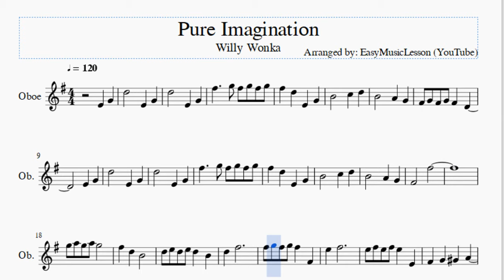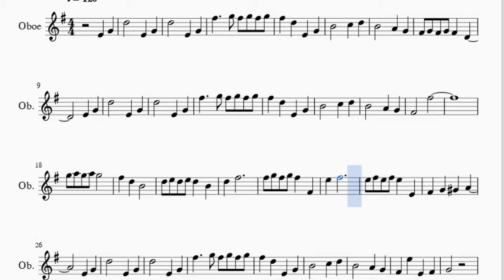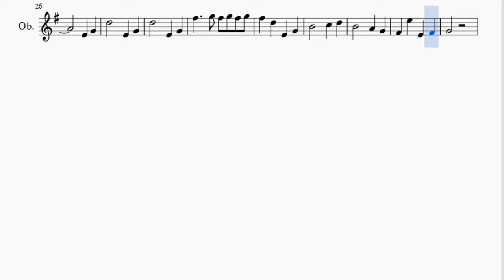Oboe Sheet Music: How to play Pure Imagination by Willy Wonka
Here is a sheet music/tab video on the song Pure Imagination by Willy Wonka on the oboe. A oboe sheet music arrangement which is transposed to notes that are easily played by oboe, for the song Pure Imagination by Willy Wonka.

EasyMusicLesson2 teaches you to play the your favorite instrument, through well-arranged sheet music so that you too can learn how to play Pure Imagination by Willy Wonka on the oboe as fast as you can. A oboe sheet music with backing tracks to help your play the song better.

Notes of the tutorial:
E4 G4 D5   E4 G4
D5   E4 G4
F#5   G5 F#5 G5 F#5 G5
F#5 D5 E4 G4
F#4 G4 F#4 G4 F#4 D4
E4 G4
F#4   F#5
D5 E5 D5 E5 D5 B4
D5 F#5
F#5 G5 F#5 G5 F#5 F#4
E5 F#5
E5 F#5 E5 F#5 E5 E4
F#4 G4 G#4 A4
E4 G4
G4